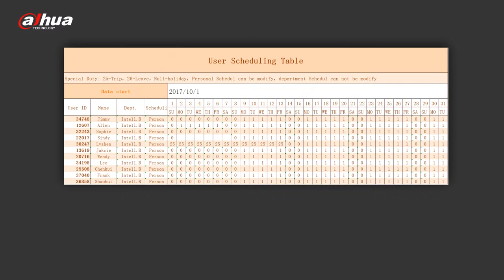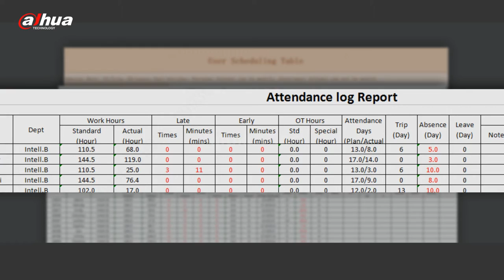Dahua Solution For Time & Attendance By Vital International